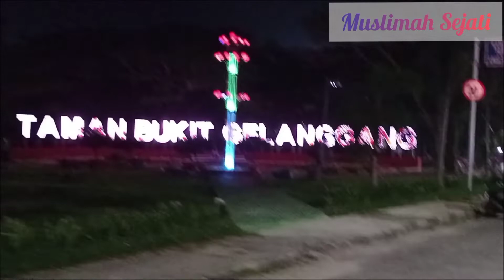Suasana Kota di Malam Hari